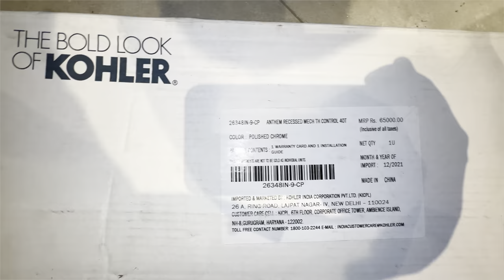ANTHEM RECESSED MECH TH CONTROL 40T | 26348IN-9-CP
Anthem Recessed Mech Th Control 40t fitting
Anthem thermostatic diverter upper part fitting
Kohler thermostatic diverter upper part fitting
Kohler body jet bathroom fitting
Plumbing bathroom design
sanitary and plumbing work
26348IN-9-CP